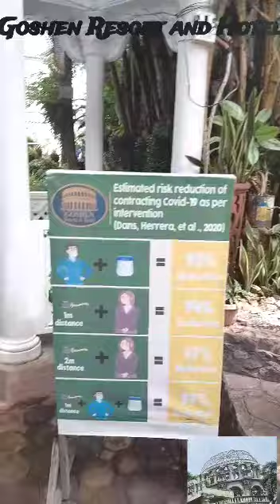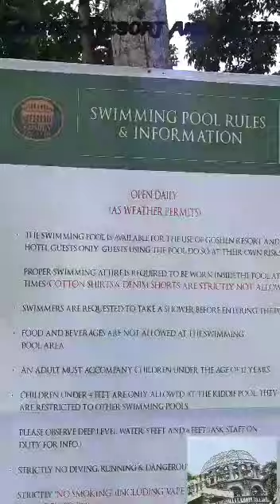GOSHEN RESORT AND HOTEL